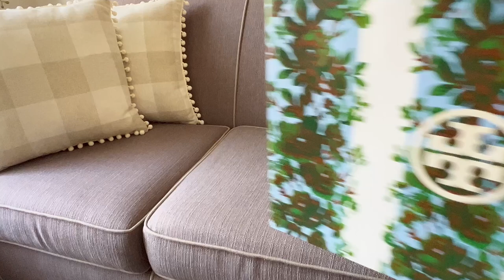Tory Burch Mini Kira Top Handle Bag | Basil Green l Unboxing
Tory Burch Mini Kira Top Handle Bag!